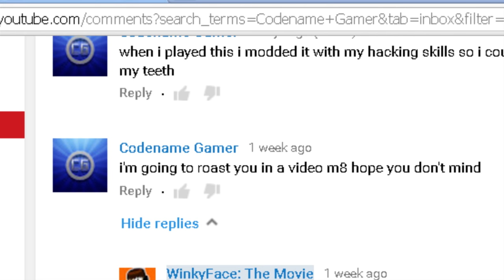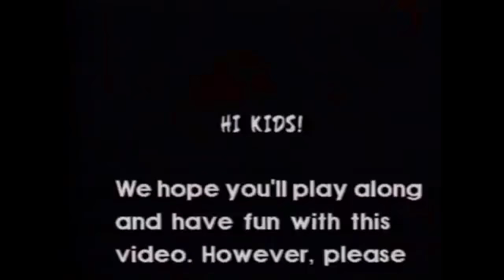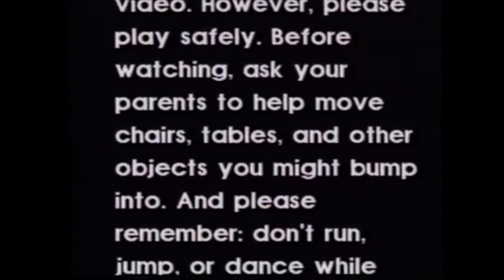GETTING ROASTED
boi i got roasted